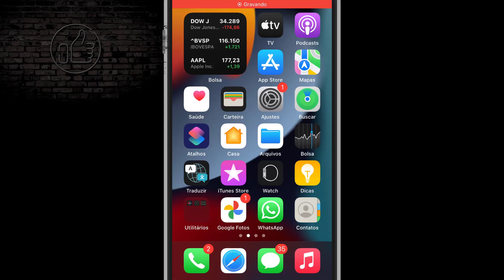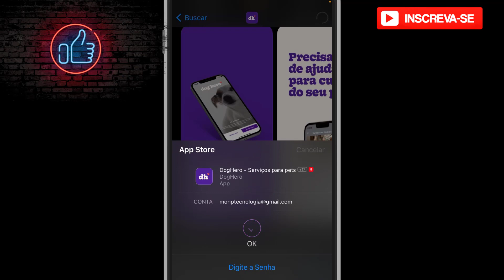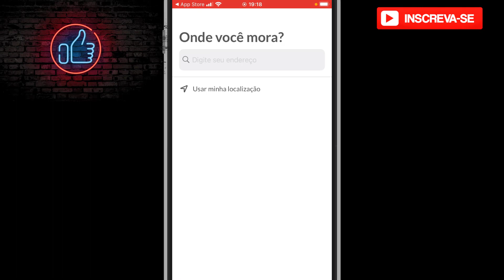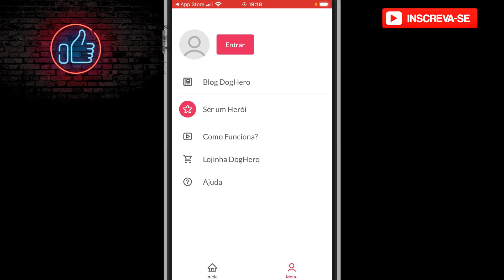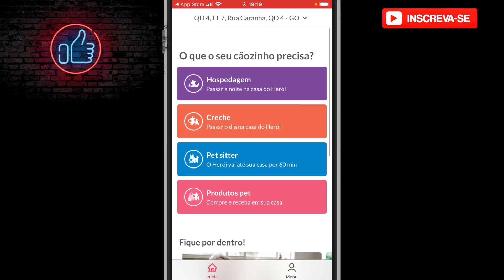Como Ganhar Dinheiro com o Aplicativo DogHero pelo Celular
Neste vídeo eu falo sobre Como Ganhar Dinheiro com o Aplicativo DogHero pelo Celular

✨ Se você curtiu o tema do vídeo de hoje: "Como Ganhar Dinheiro com o Aplicativo DogHero pelo Celular ", já deixe o seu LIKE 👍 no vídeo,